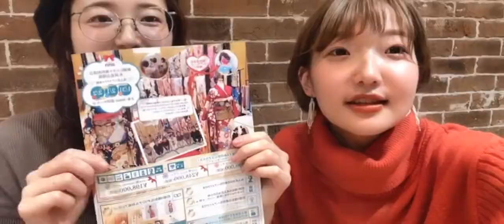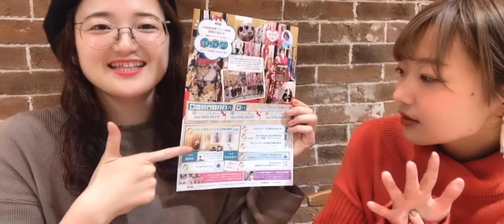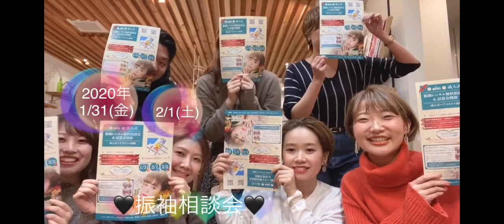美容室アン 「振袖レンタル無料相談会」ann 堺市美容室 岸和田美容室 泉佐野美容室 annie anco リラックス 保育士在中美容室 大阪美容室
美容室アン

“心からのありがとう”が溢れ 人が輝く美容室を創る

アンが大切にしたいことが“人と人とのつながり”です。お客様に心からの感謝（ありがとう）の気持ちを持ち、丁寧で誠実な仕事を通してお客様から心からのありがとうを集め、また、働く仲間同士も心からのありがとうを言い合える、そんな美容室を創りたいと思っております。私たちは“人と人のつながり”が人を輝かせる最高の魔法だと信じています。